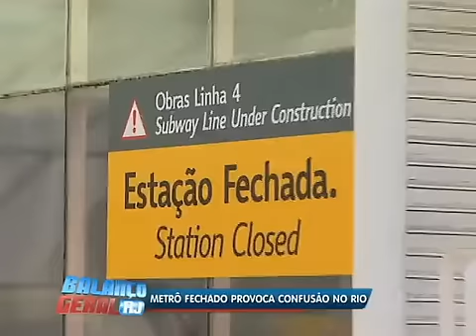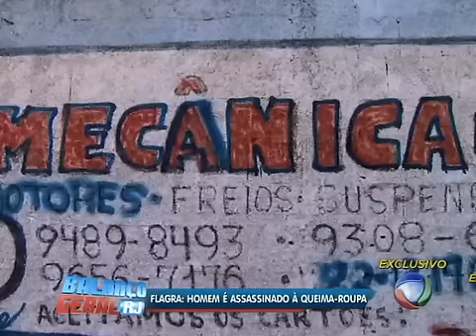Flagrante: imagens mostram assassinato em oficina no Rio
Câmeras de segurança registraram um assassinato em uma oficina mecânica, no bairro Vila Operária, em Nova Iguaçu, na Baixada Fluminense. A vítima foi morta à queima-roupa.